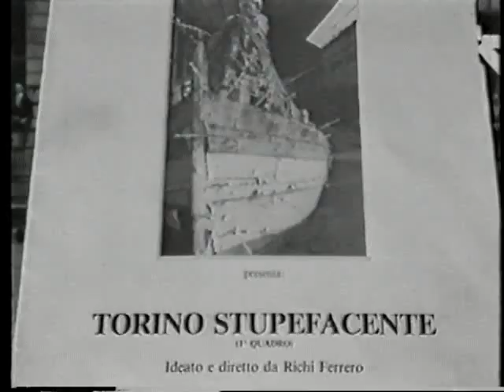Torino Stupefacente. La Terra.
Primo quadro / terzo movimento
LA TERRA
La nascita, l'invenzione, la costruzione, la rappresentazione
di
TORINO STUPEFACENTE
Istallazione d'arte urbana di
Richi Ferrero
Un film di
Alfredo Ronchetta
riprese di Tullio Francini
aiuto operatore Elena Filippini
assistente al montaggio Massimo Gaido
produzione del Laboratorio di Tecnologia della Rappresentazione del Politecnico di Torino

Realizzazione di TORINO STUPEFACENTE a cura del Magnifico Atelier diretto da Gianna Franco
Hanno collaborato
organizzazione Flavia Concina
Segreteria Margherita Miozzi
costumi Sebastiano romano
direzione tecnica Gigi Gallea
scene e strutture Toni Lattarulo
luci e suono Sergio Rissone
tecnico di scena Beppe Vitale
effetti speciali Gianni Bonis
display Gian Mario Abate
ha aderito all'iniziativa il "Comitato permanente contro la droga e l'indifferenza" Torino
si ringrazia
Books & Video - Torino
Studio Ravani e Ficarra - Torino
La Ghironda dischi - Torino